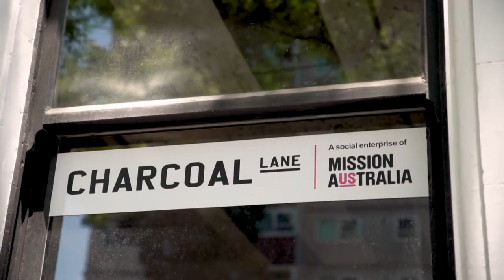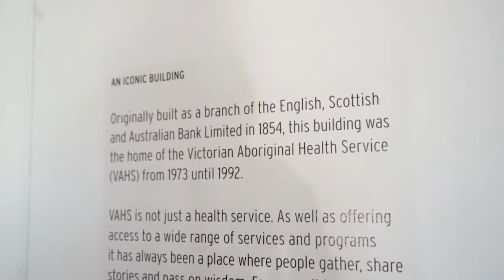Welcome to Country : A guide to Indigenous Australia and the Torres Strait Islands | Marcia Langton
Marcia Langton: Welcome to Country is a curated guidebook to Indigenous Australia and the Torres Strait Islands. In its pages, author Professor Marcia Langton offers fascinating insights into Indigenous languages and customs, history, native title, art and dance, storytelling, and cultural awareness and etiquette for visitors. There is also a directory of Indigenous tourism experiences, organised by state or territory, covering galleries and festivals, national parks and museums, communities that are open to visitors, as well as tours and performances.

This book is essential for anyone travelling around Australia who wants to learn more about the culture that has thrived here for over 50,000 years. It also offers the chance to enjoy tourism opportunities that will show you a different side of this fascinating country — one that remains dynamic, and is filled with openness and diversity.